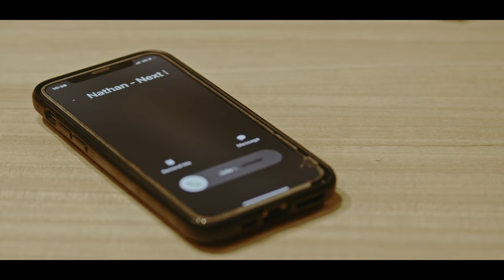Going South | Official Trailer [4K]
FOLLOW THE FILM:  Instagram - @goingsouthmovie

When two parents depart for a weekend getaway to finalise their untimely divorce, their night quickly takes a turn for the worse when their daughter’s house party goes awry. Throughout a singular night, withheld secrets from one another are unearthed as distrust, deceit and envy plague their efforts to locate their children.

Written and directed by Bailey Lock, the film stars Nick Launchbury, Jenna Walasek, Jessica Burgess, Adrian Cerchez, David John Clark, Edison West, Patty Glavieux and Harrison Thomas.

Going South is an 80-minute thriller set along the coastline of South Australia, and was filmed across 7 days in late 2022.

Coming Soon...